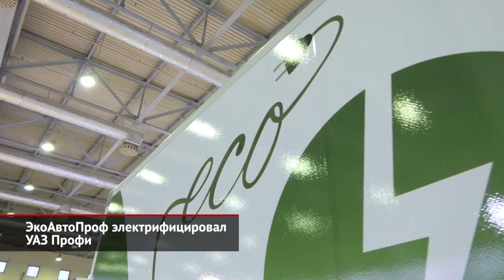ЭкоАвтоПроф электрифицировал УАЗ Профи | Новости с колёс №2198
Электрифицировать УАЗ Профи становится модным. Первой батарейную версию ульяновской «полуторки» показала фирма ЭМР, которая даже умудрилась заручиться поддержкой Минпромторга, подписав специальный инвестиционный контракт. А сейчас перевести коммерческий «уазик» на электрическую тягу решила московская фирма «СпецАвтоИнжиниринг», известная знатокам российского автопрома как создатель аккумуляторных фургонов ГАЗель Next. В партнёры москвичи призвали ателье «СТ Нижегородец» — это весьма авторитетный доработчик, то есть производитель надстроек, спецтехники и тому подобного комтранса. Владимир Гойхман: «Мы взяли автомобиль УАЗ Профи именно потому, что на сегодняшний день это достаточно востребованная коммерческая машина и полностью отечественного производства, с отечественным шасси». Новинку назвали ЭкоАвтоПроф. Ей полагается синхронный электродвигатель китайского происхождения пиковой мощностью сразу 130 киловатт! А пиковый крутящий момент лишь немного не дотягивает до тысячи ньютон-метров. Владимир Гойхман: «Сейчас пока это прототип, ему ещё предстоят испытания и сертификация. И на серийное производство мы выйдем примерно к марту следующего года. Объёмы производства на следующий год мы планируем порядка пятисот автомобилей». На прототип поставили аккумулятор ёмкостью всего 24 киловатт-часа. Однако серийные машины планируется комплектовать литий-железо-фосфатными батареями на 40 и 80 киловатт-часов, с которыми расчётный пробег составит 150 и 300 километров. Снежана Трантина: «Данная платформа имеет модульное исполнение: заказчик имеет право выбрать запас хода, который для него является оптимальным: это 150 километров, 300 километров. Заказчик может выбирать размер зарядного устройства: то есть 22 киловатта или стандартно 6,6 киловатта». И действительно: в списке опций будет значиться 22-киловаттное бортовое зарядное устройство, с помощью которого зарядить 40-киловаттный аккумулятор удастся за два часа. С такими характеристиками ЭкоАвтоПроф будет интересен, в первую очередь, службам доставки. Снежана Трантина: «Проект ЭкоАвтоПроф — это экономически более бюджетный проект, чем мы делали раньше. Он рассчитан на максимальную популяризацию для решения задач маркетплейсов, ритейла, доставщиков в черте города и ближайшие их области». Ориентировочная цена в 4,5–5 миллионов рублей не станет препятствием для закупки электрических Профи. Ведь пока цена зарядки электромобилей выходит существенно ниже, чем заправка грузовиков дизельным или газовым топливом.